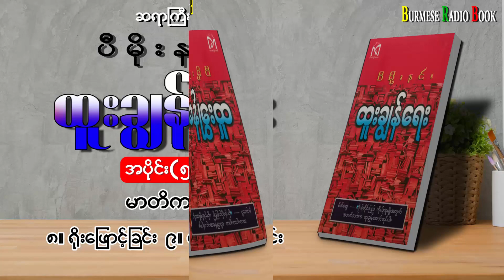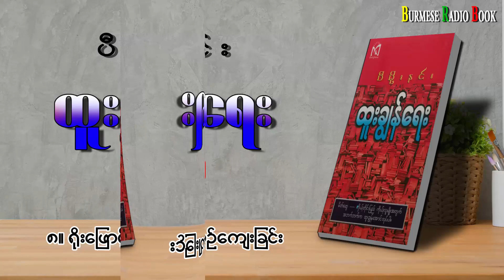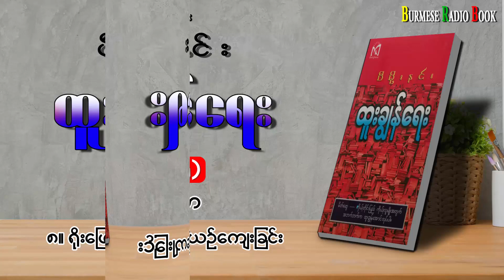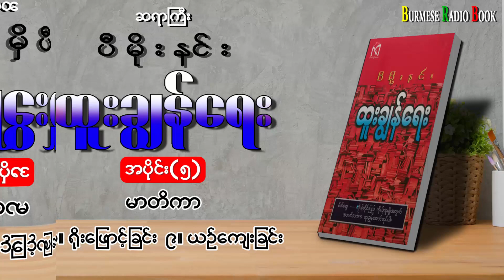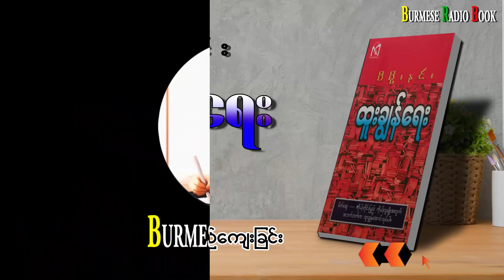ဆရာကြီးပီမိုးနင်း၏ "ထူးချွန်ရေး" အပိုင်း(၅) | Burmese Radio Book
မာတိကာ
၈။ ရိုးဖြောင့်ခြင်း
၉။ ယဉ်ကျေးခြင်း